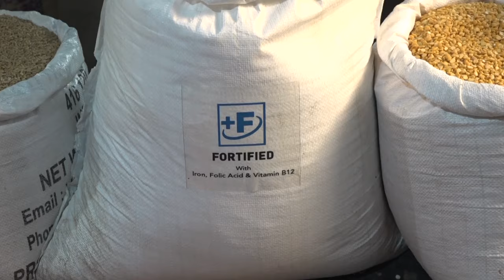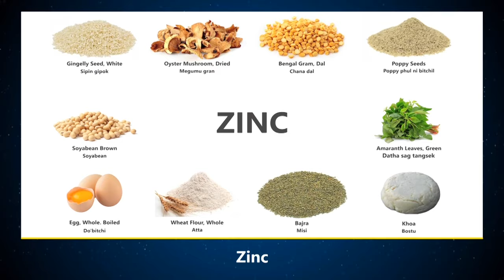WATCH| Dul Doka program to educate voters held at Ampati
Garo traditional method of spreading information through drum beats known as “Dul Doka”, was used to educate voters and enhance participation in the electoral process at the weekly market centre in Ampati on Saturday.

The “Dul Doka” programme to sensitise voters attracted huge crowd from all age groups. The program was organized by the CEO, Meghalaya in collaboration with the District Administration, South West Garo Hills and A’chik Theatre, Tura, as part of Systematic Voters Education and Electoral Participation (SVEEP) campaign ahead of the General Election to the Lok Sabha, 2024.

Deputy Commissioner and District Election Officer, South West Garo Hills, Hema Nayak, interacted with the crowd and urged all eligible voters come out and vote on the polling day polling April 19, 2024.